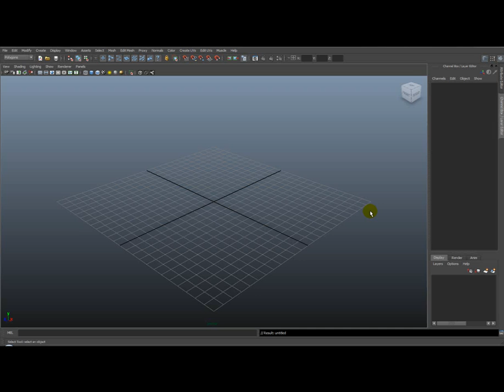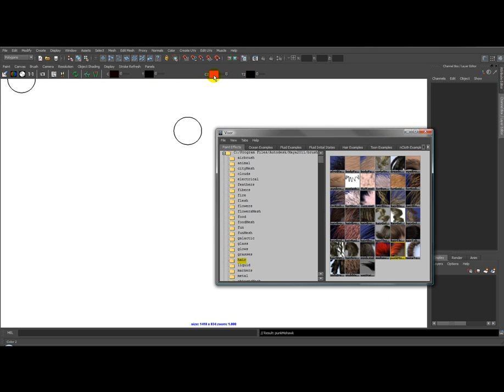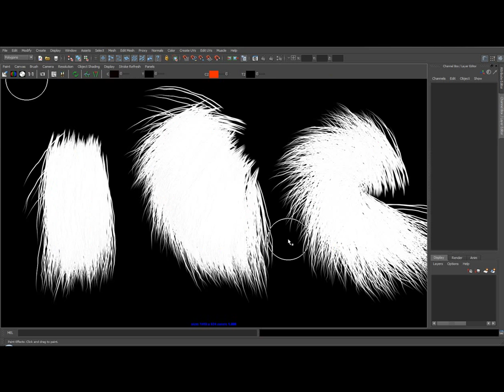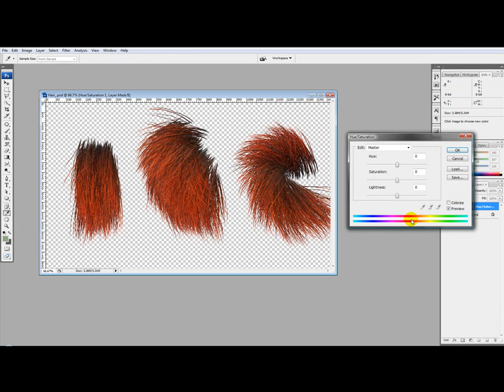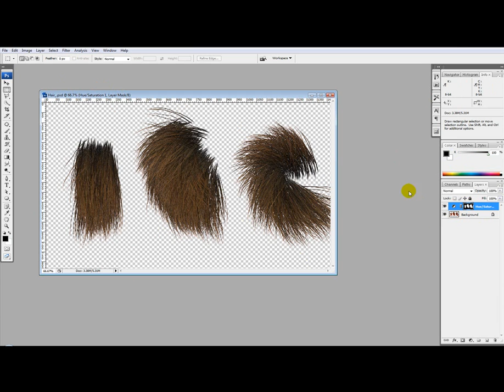Maya Paintfx Hair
This is just a quick video on creating Hair textures using Autodesk Maya.  This technique is used to have the texture with alpha applied to geometry planes for the appearance of detailed hair on a game character.  Tools used Adobe Photoshop CS3 - Autodesk Maya 2011.  (Programs versions are mostly irrelevent for this technique)